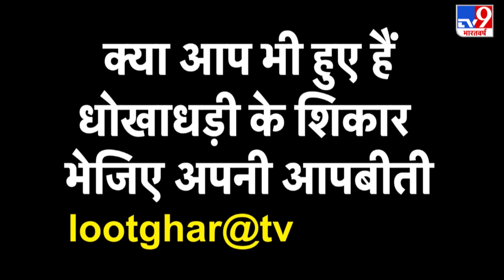चीन की जंग की तैयारी, अक्साई चिन में तैनात की एटमी मिसाइलें | India China Tension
चीन की जंग की तैयारी पर बहुत बड़ी खबर सामने आई है. चीन ने अक्साई चिन में एटमी मिसाइलें तैनात की. अक्साई चिन से पूरा भारत चीन की रेंज में आ गया है.